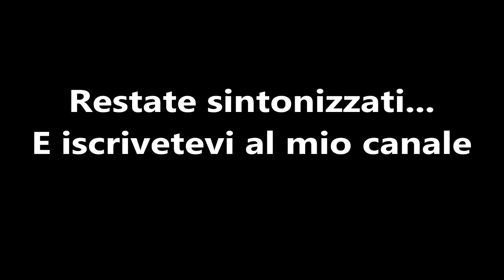[Cartoni Sigle Covers] Ecco le prossime che pubblicherò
Qui sono presenti tutte le canzoni che pubblicherò pian piano nei prossimi giorni.
Ecco la lista:

-Nuova Sigla Naruto
-Naruto Shippuden
-Dragon Ball GT
-Dragon Ball I
-Pokémon I
-Yu-Gi-Oh! I
-Yu-Gi-Oh! Zexal
-Beyblade I REMAKE
-Beyblade V-Force REMAKE
-Beyblade Metal Fusion REMAKE
-Zoids
-Detective Conan
-Sonic X
-All'arrembaggio
-Tutti all'arrembaggio
-Web Diver
-Yui Ragazza Virtuale
-Doraemon
-Una Miss Scacciafantasmi
-What's New Scooby Doo?
-Ufo Robot